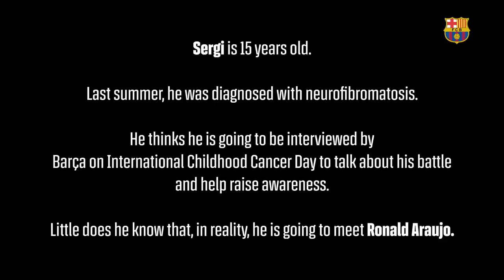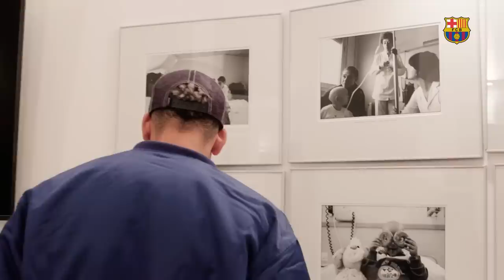ARAUJO SURPRISES A CHILD (CANCER SURVIVOR) AFTER SCHOOL 🧡💙❤️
A surprise for Sergi, and a very special visit to help him win his most important battle.